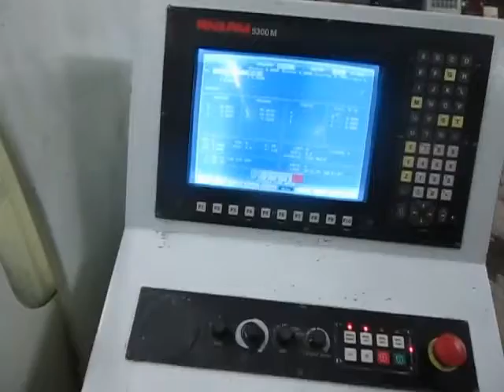Fryer MC60 Vertical Machining Center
Fryer MC60, Anilam 5300M, 60" X 30" X 28", 24 ATC, 8,500 RPM, 2001